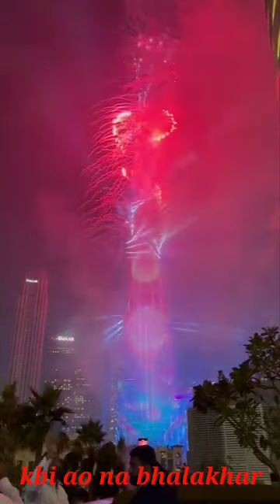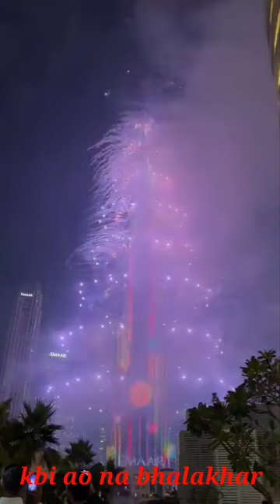New Year 2024 Fire work in Burj khalifa Dubai UAE